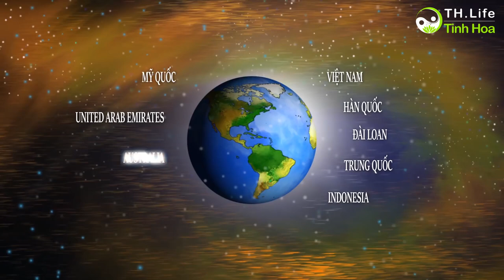Truyền thuyết hoa Ưu Đàm Bà La: Thánh hoa 3.000 năm mới nở một lần | Tinh Hoa TV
Hơn 2.500 năm trước, Phật Thích Ca Mâu Ni từng giảng, khi Ưu Đàm Bà La hoa khai nở cũng là lúc Đức Chuyển Luân Thánh Vương hạ thế độ nhân. Hiện nay hoa Ưu Đàm khai nở khắp nơi, phải chăng Đức Thánh Vương đã tới?